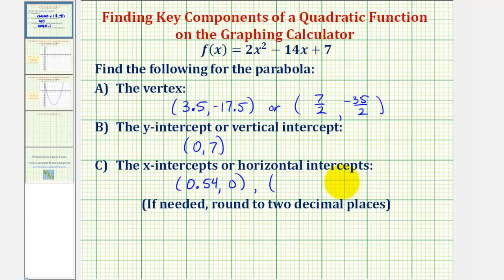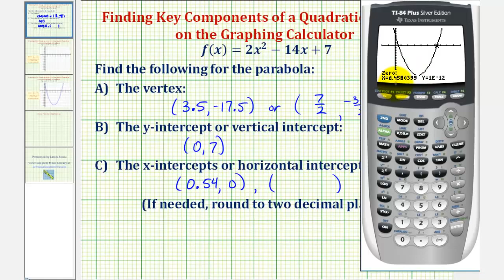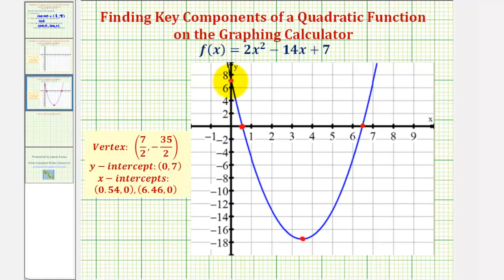Funciones cuadráticas: encontrar vértices e intersecciones con la calculadora gráfica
Este video explica cómo encontrar el vértice, la intersección con el eje y las intersecciones con el eje x de una función cuadrática en la calculadora gráfica TI-84. Sitio